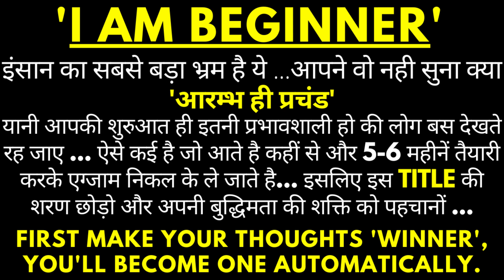'I AM BEGINNER'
GET UNLIMITED PRACTICE QUESTIONS OF ALL SUBJECTS FOR BANK EXAMS